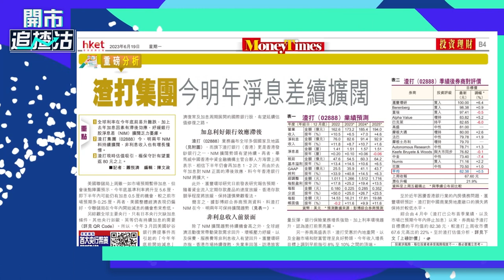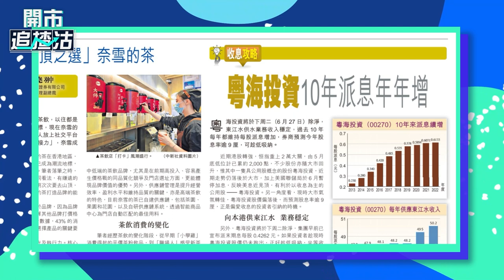【ET一周開倉】渣打集團（02888）、粵海（00270）